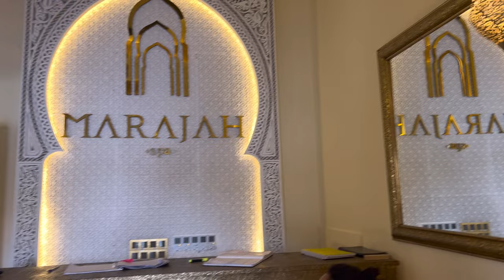[Vlog Maroc 10] C’est fini 😩 dernière vidéo / Spa, Ourika on profite entre filles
Les mails non professionnels ne seront pas traités

homelifekitchen

Spa : Marajah Spa
Restaurant : Malak Emeraude

- 100 euros dès 140 euros d'achat

Lien de parrainage Igraal qui te permet de gagner 10€ :
Code parrainage Igraal : homelife

5€ offert grâce au code de parrainage Poulpeo : HOMELIFEKITCHEN (code à écrire en majuscule)
Lien Poulpeo  :